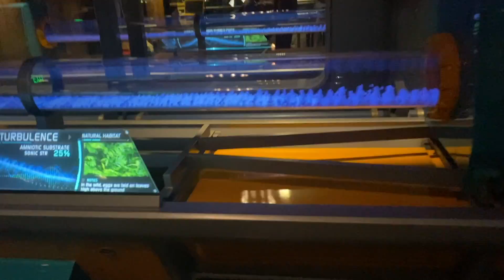Animal Kingdom Vlog | Disney World Vacation 2021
This video  documenting our amazing time at Disney's Animal Kingdom. Animal Kingdom has the hit Flight of Passage ride in the world of pandora.  You don't want to miss this!

I hope you enjoy this video and check back for more great videos.